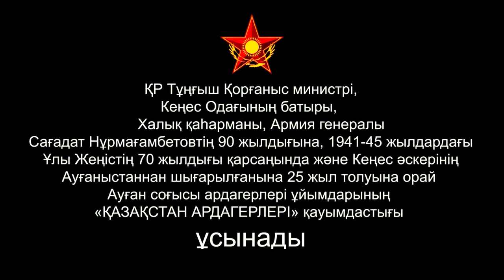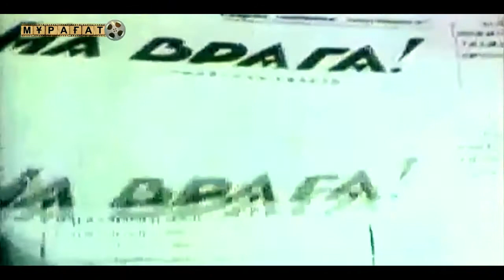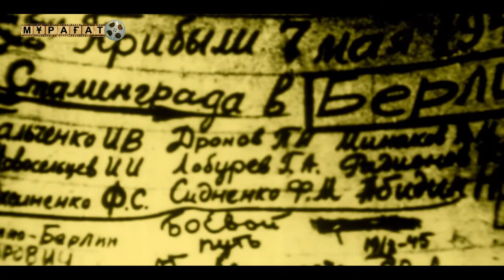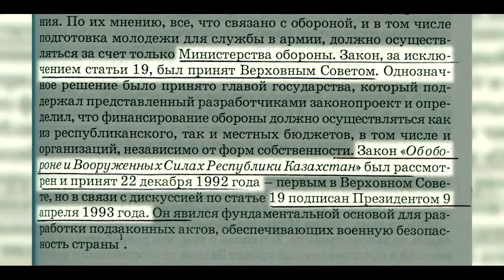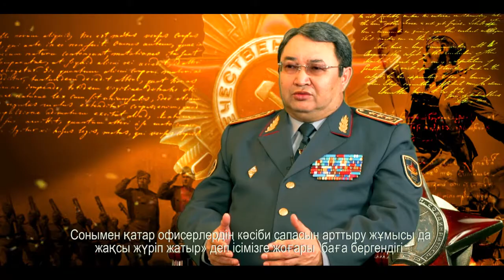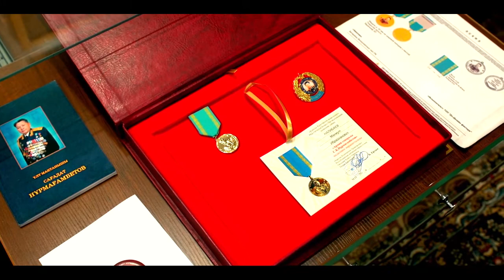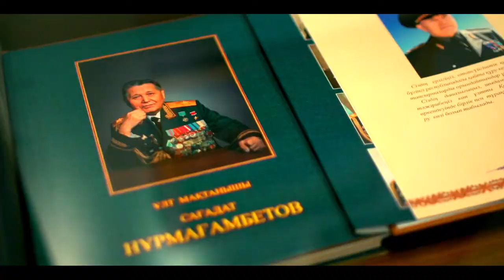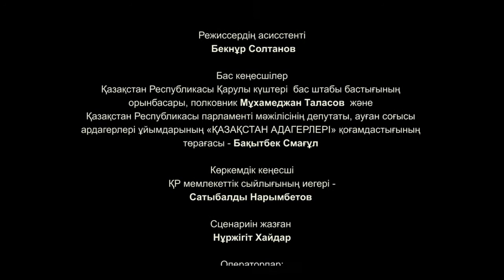Қазаққа қымбат есім. Сағадат Нұрмағамбетов / Sagadat Nurmagambetov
Сағадат Қожахметұлы Нұрмағанбетов (25 мамыр 1924  — 24 қыркүйек 2013) — әскери қайраткер, армия генералы, Кеңес Одағының Батыры, Қазақстан Республикасының тұңғыш қораныс министрі, «Халық қаһарманы», Алматы, Астана, Донецк (Украина) қалаларының, Ақмола облысының, Ақкөл ауданының құрметті азаматы.